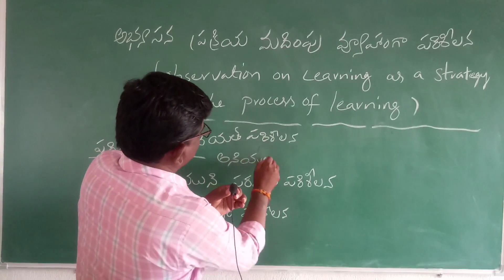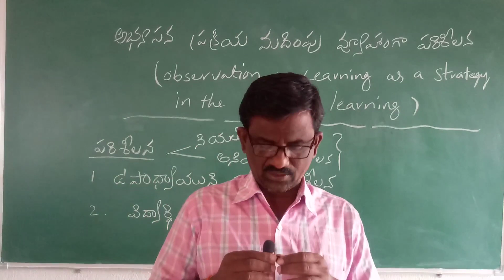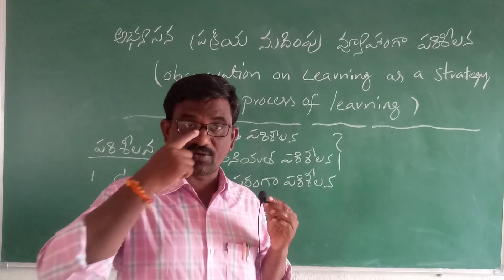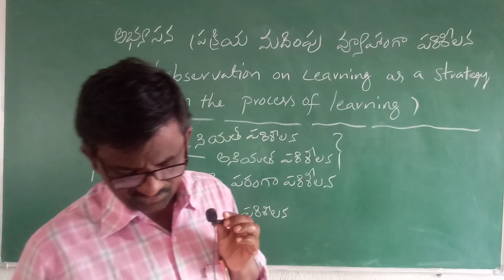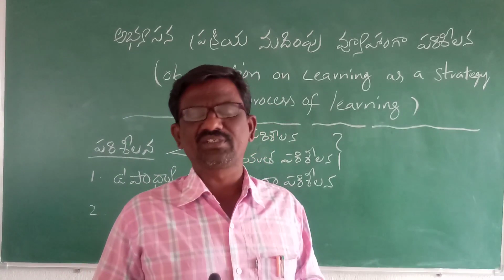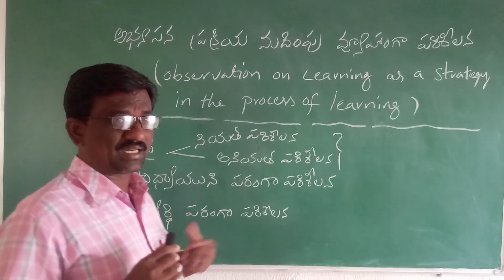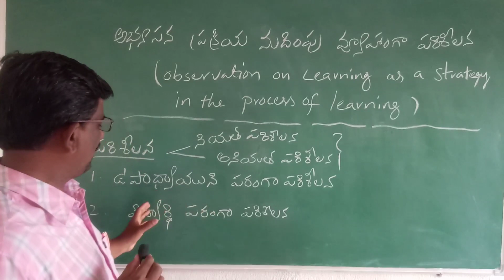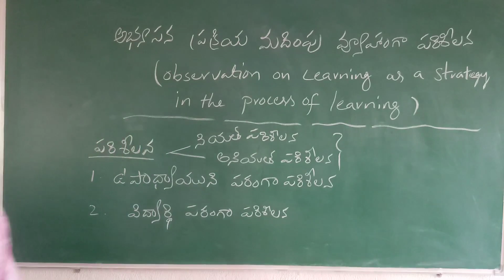B.Ed : 3rd Semester : Unit -2 : - Observation on learning as a strategy in the process of learning